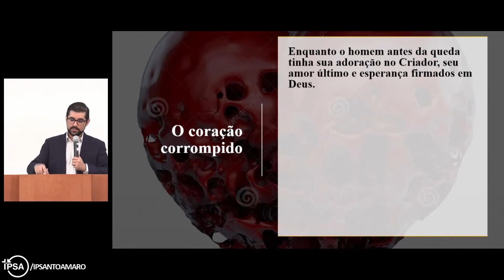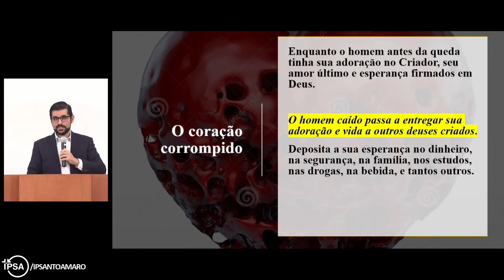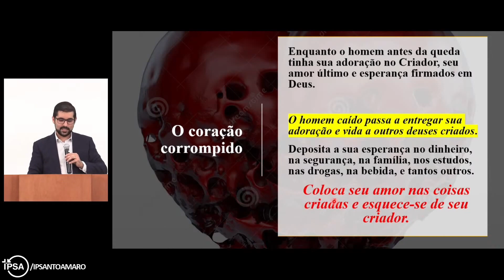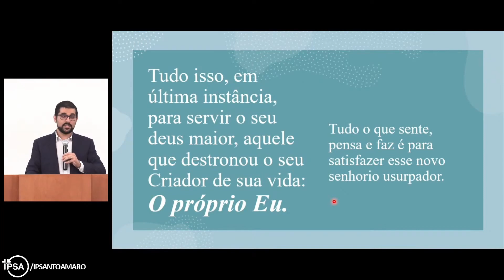A condição do nosso Coração - Gabriel Junqueira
Corte da Aula: O que há de errado com o homem? - Gabriel Junqueira

Sobre a música de abertura
Música: Louvai a Deus, soberano Senhor (Hinário Novo Cântico nº16). Título original em português: Louvor a Deus
Compositor: Stralsund Gesangbuch (1665), Joachim Neander (1680)

Ficha Técnica
Arranjos e produção musical: Samuel Cintra Santos
Gravação, mixagem e masterização: SCS Produções
Produção: Igreja Presbiteriana de Santo Amaro
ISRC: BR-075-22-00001